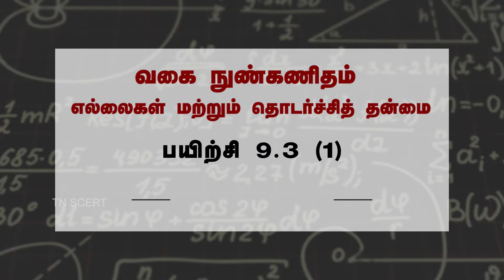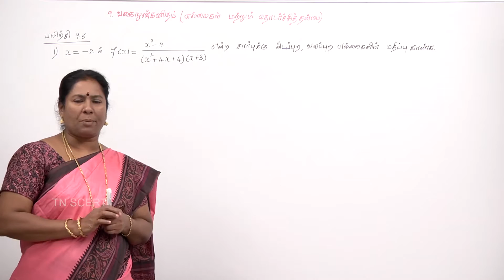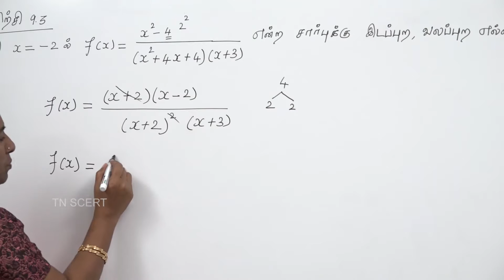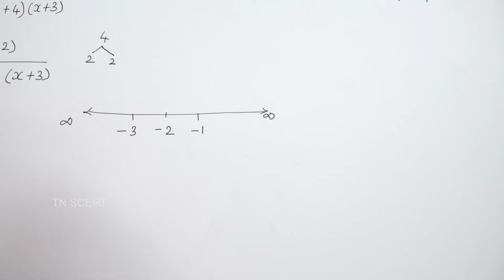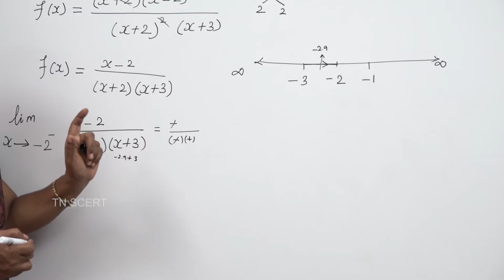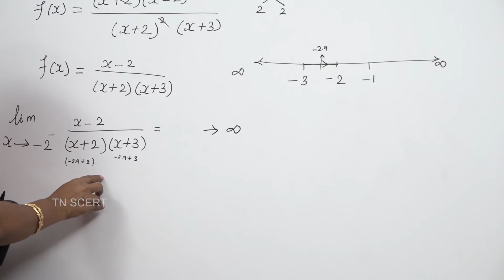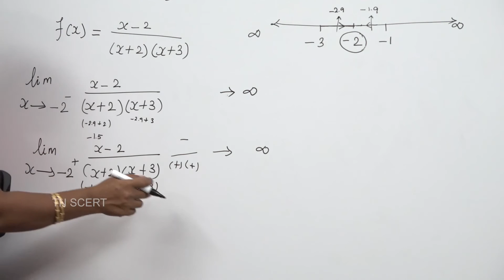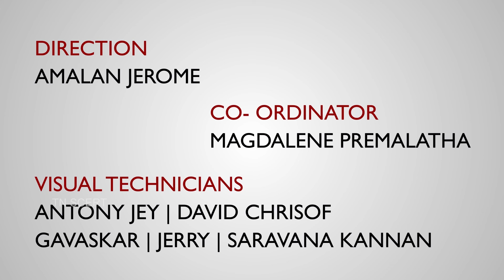Mathematics Video Lesson - VOL - 2 UNIT-9 Ex 9.3 Q1